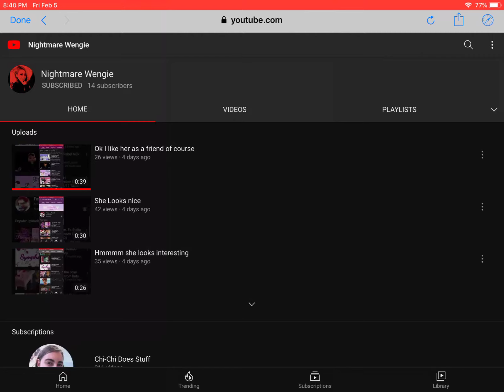Hi should shoutout to Nightmare Wengie